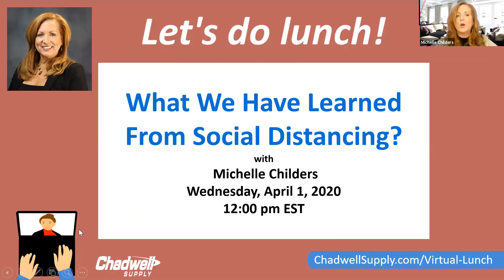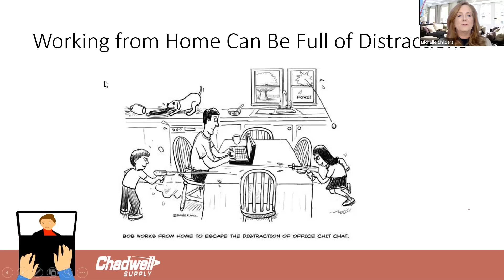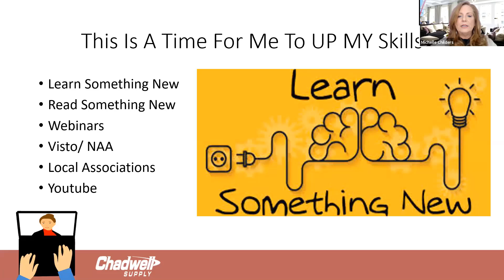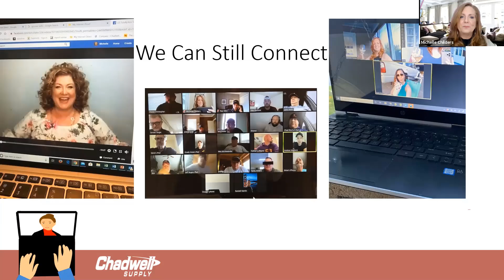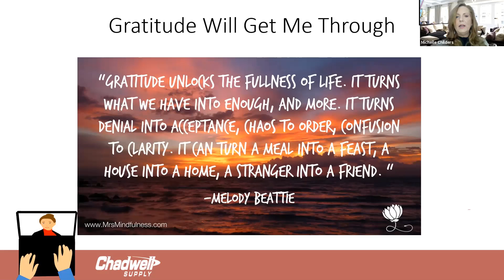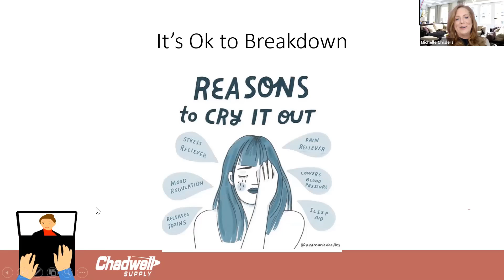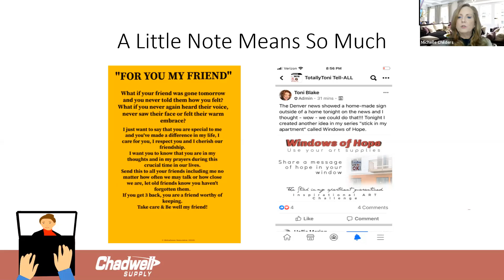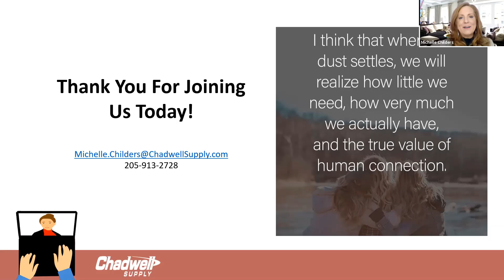What I've Learned from 14 Days of Social Distancing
In this Virtual Lunch, Michelle shares some lessons learned in the last two weeks of Social Distancing... and some ideas for keeping our perspective (and our sanity) while we make the most of the next 30 days.